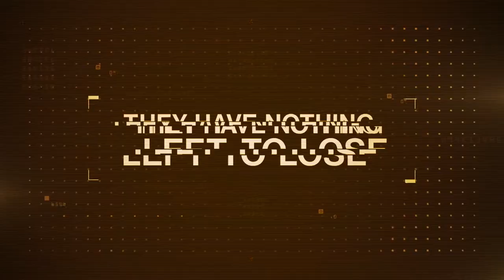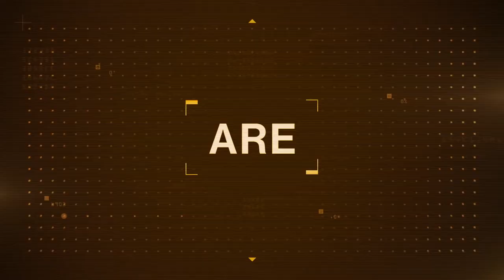Destiny 2: Season of The Worthy - Gameplay Trailer